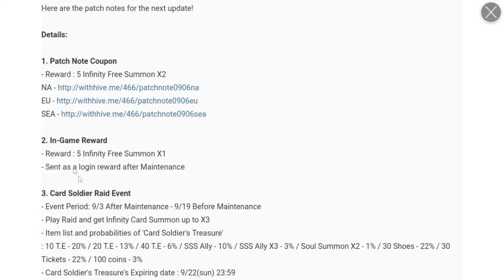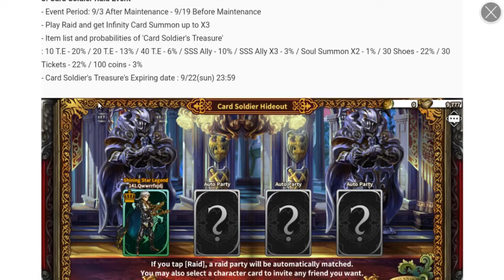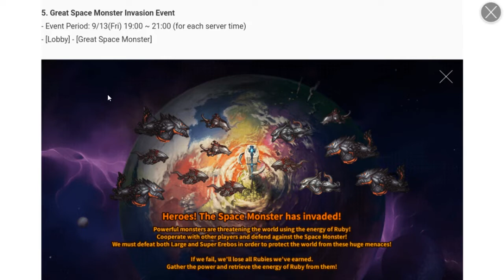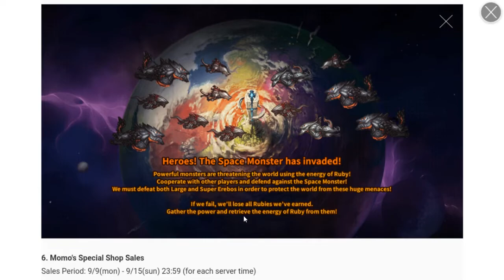Dragon Blaze | Episode 180 | 9/2 Patch Notes - A New Raid Event Is Coming For Free I.Cs?